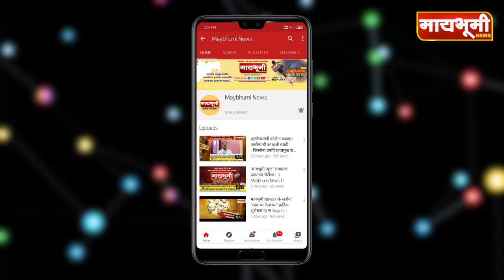Sujay Vikhe# खा. सुजय विखे यांनी वाहिली स्व .खा. दिलीप गांधी यांना श्रद्धांजली Ahmednagar#